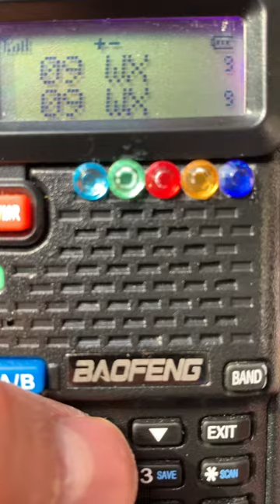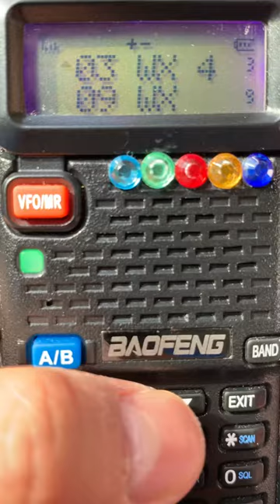NOAA WEATHER/MARINE/MURS/VHF/UHF band scans in Niagara Falls, ON, Canada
NOAA WEATHER RADIO (10 channels) 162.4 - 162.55 MHz, 161.65, 161.775 MHz + additional Marine channels
MURS 151 MHz,
GMRS/FRS/Taiwan FRS 467 Mhz
EUROPEAN PMR446,
Chinese 409 MHz / 430-439 Mhz
Northern European KDR 444